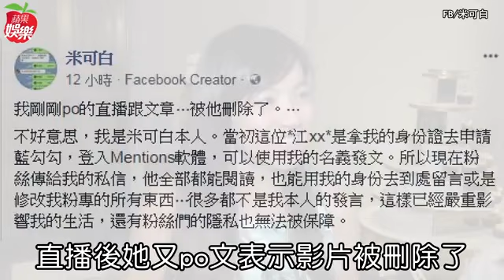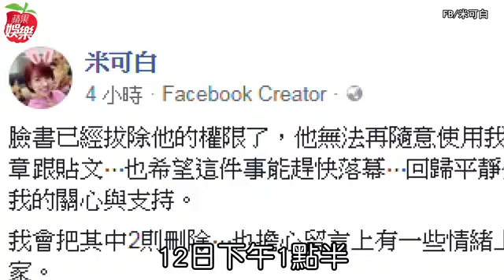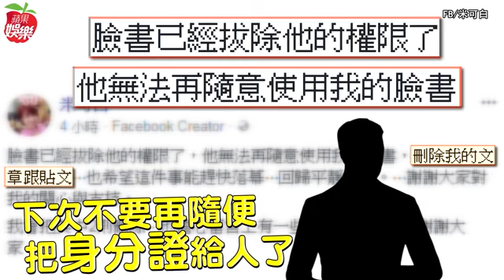【獨家回應】米可白淚控騷擾 粉專管理員喊冤反咬說謊 | 蘋果娛樂 | 台灣蘋果日報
米可白昨晚開直播哭訴遭一名江姓男粉絲騷擾，指對方幫她管理臉書粉絲專頁，近日卻要脅將公布她的個資，還要求一支iPhone，她已去警局備案。對此，江先生今回應《蘋果》表示，當初粉專是他成立的，手機毎天都要響1千多次；他說從未到各處去亂留言，米可白會翻臉，是因為前年一個全聯的案子，他去留言安慰全聯小編，米可白就不高興了，說公司要介入處理。至於被控訴騷擾等罪名，江先生說他難過得要命，因為憂鬱症住院，目前已退出米可白粉專，不會再跟她聯絡。